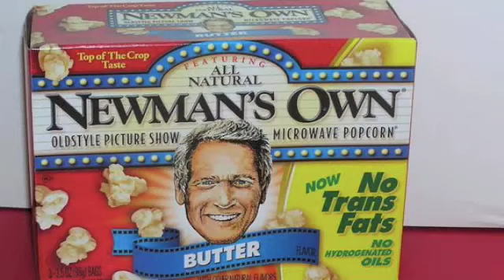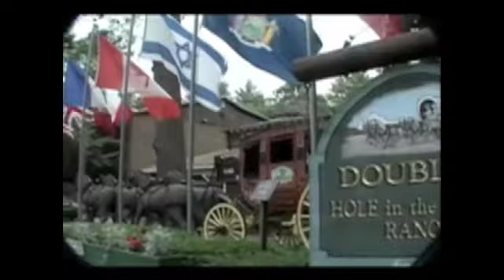Read for the Ranch Video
Read for the Ranch is a program run through our Development Office in which schools can participate in a reading program to benefit Double H, if interested please contact KIm Checchia at  696-5921 ext 239